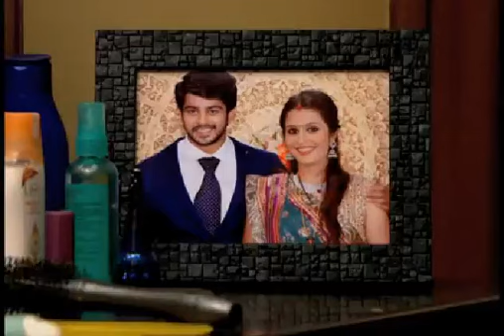MDOLI WANGU EP 21 IMETAFSIRIWA KISWAHILI USISAHAU KUSUBSCRIBE